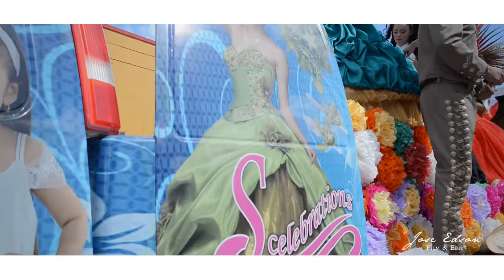Desfile Mexicano Chicago IL (Video Highlight) La Villita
Filmed & Edited by Jose Edson Toledo
#‎teamscelebrations‬

Este es un pequeño segmento del desfile Mexicano en Chicago IL (La Villita) Festejando la Independencia de Mexico. Las emociones que el video proyecta al ver a nuestra gente celebrando con el corazon nos hace sentir el orgullo de ser Mexicanos apesar de estrar lejos de nuestro pais.

El Video proyecta un poco del desfile que se vive y festeja año con año en la calle 26 de Chicago. Disfrutenlo